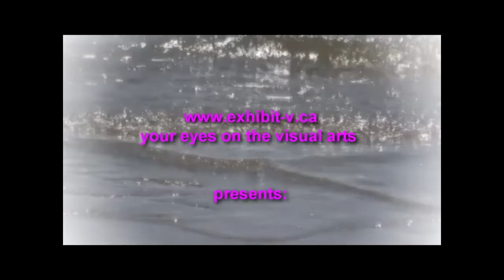Torrance Beamish at the Fifty Fifty Arts Collective